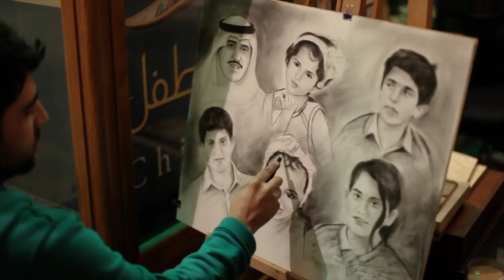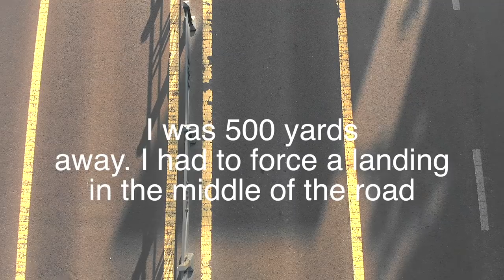Lying down in traffic in China rush hour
Links

SOCIAL